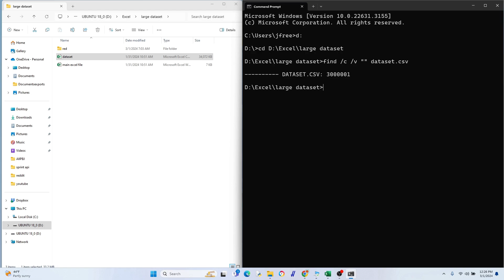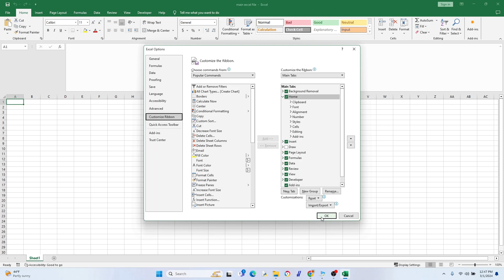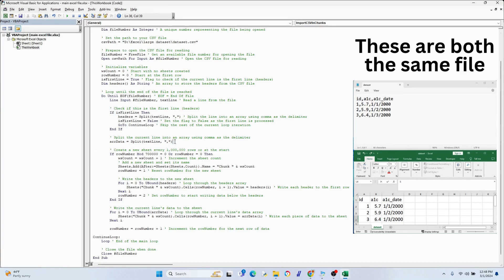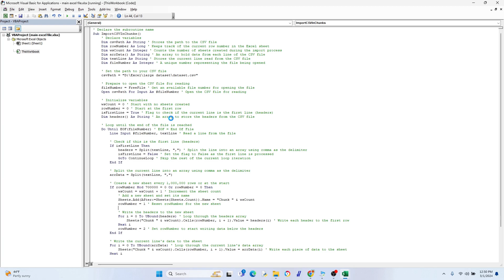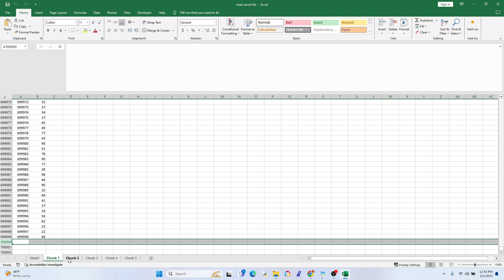Automate Microsoft Excel: Import Massive CSVs into Separate Sheets with VBA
Are you dealing with gigantic CSV files and need a smart way to organize and analyze your data in Excel? Look no further! In this step-by-step tutorial, we dive into the world of Excel VBA to show you how to automatically import data from large CSV files into Excel, dividing them into manageable chunks of 1,000,000 (or less) rows each, placed neatly into their own tabs. Whether you're a data analyst, student, or business professional, this technique will revolutionize the way you handle large datasets, making your data analysis tasks smoother and more efficient.

🔍 What You'll Learn:

- How to write a VBA script to read data from CSV files.
- Techniques for splitting large datasets into chunks of 1,000,000 or less rows.
- Automatically creating new Excel worksheets for each data chunk.
- Ensuring column names are replicated across each new sheet for consistency.
- Tips and tricks for optimizing your VBA code for handling large files.

📘 Why This Matters:
Handling large datasets can be a challenge, especially when you need to maintain a high level of organization and efficiency. By learning to automate the process with Excel VBA, you can save hours of manual work, reduce errors, and focus on the analysis that matters.

👩‍💻 Who Should Watch:

- Data Analysts seeking efficient ways to process large datasets.
- Excel Users looking to improve their VBA scripting skills.
- Business Professionals who manage large volumes of data regularly.
- Students and Educators in fields related to data science, business, and IT.

💡 Key Takeaways:
By the end of this video, you'll have a powerful tool at your disposal to handle large CSV files with ease, making your data analysis tasks in Excel more manageable and accurate. Don't let the size of your data set limit your potential. Unleash the power of automation with Excel VBA today!

VIDEO TIMELINE

0:00 - Intro
0:04 - Overview
0:42 - Getting started
0:49 - Enable Developer tab/Alt & F11
1:22 - Working on the code
3:36 - Running the code
3:58 - Checking out our results
4:59 - Outro